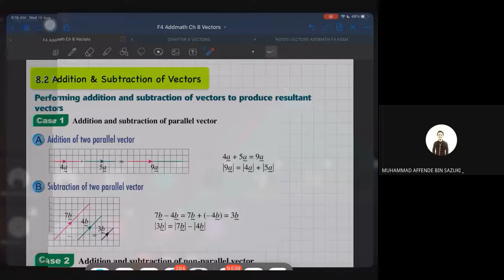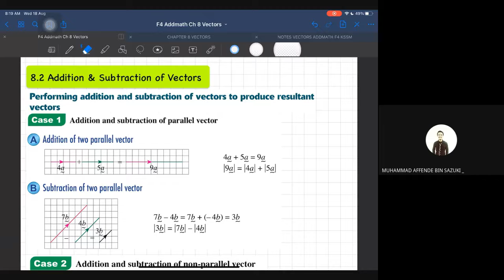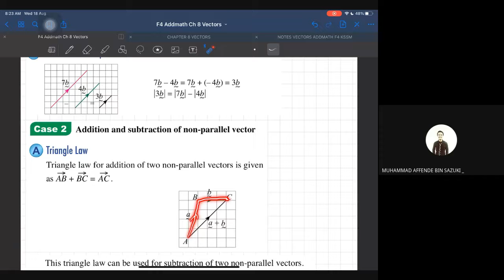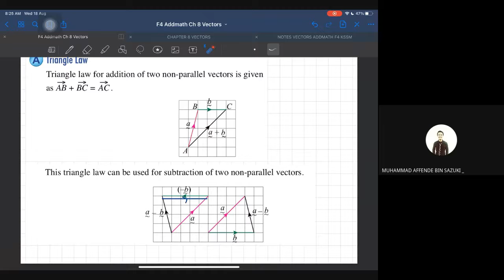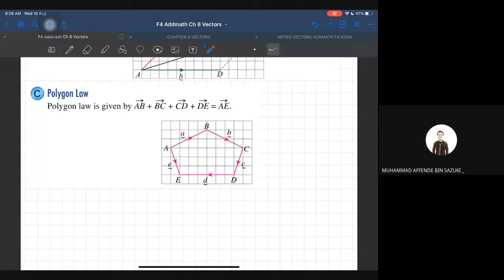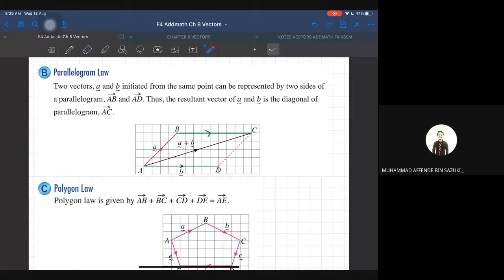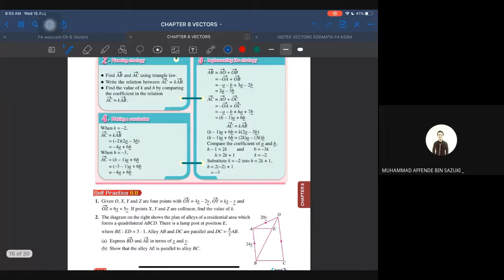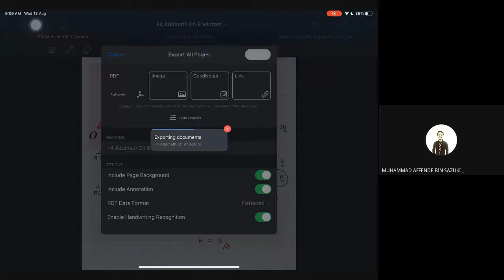AddMath F4 (18/08/2021) Ch 8.2 Addition & Subtraction of Vectors